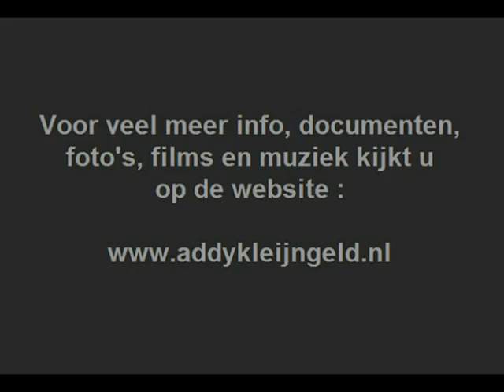Rocco Granata - Dreh dich noch einmal um ( 1964 )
Bij een aantal opnamen van de zanger Rocco Granata was ook Addy Kleijngeld betrokken, sporadisch hebben we daarvan al wel iets op ons kanaal geplaatst, we hebben dit nummer "Dreh dich noch einmal um" daar nu aan toegevoegd.

Rocco Granata, wiens grootste hit toch wel "Marina" is, had in de beginjaren een eigen platenlabel, te weten "CARDINAL", die maatschappij had een warme relatie met CNR, die in licentie wel opnamen uitbracht van dat bewuste label.

Maar er werden ook wel eigen opnamen door CNR gemaakt ( waaronder dus dit geplaatste nummer ) die daar weer in licentie ( en bij andere labels ) verschenen, dit bijvoorbeeld werd in Belgie bij MOONGLOW uitgebracht.

Hoe dan ook, Addy Kleijngeld was hier de producer en orkestleider, maar het waren voorheen ook geen vreemden voor elkaar, want al eerder werkten ze samen, en wel bij platenmaatschappij "DELAHAY" waar ze elkaar dus wel eens troffen..

Het label "DELAHAY" zou later volledig opgaan in de firma CNR, op de begeleidende foto zien we Rocco Granata, samen met Rita Corita en Bueno de Mesquita tijdens een optreden ( 1964 ) in hun televisieshow, ook zien we nog de Duitse zangers Lys Assia.

Dit nummer is door meerdere artiesten opgenomen, zo zijn er ook opnamen door Horst Winter, Heinz Becker, Rudi Schuricke en vele anderen bekend .. De B-KANT van deze single van Rocco plaatsten we kortgeleden, nu gecompleteerd met de A-KANT.

Uitvoerende : Rocco Granata

Tekst en muziek : Heino Gaze / Bruno Balz

Jaar van opname en uitgave : 1964

Uitgave : CNR grammofoonplaten

Plaatnummer : F 354 A ( zie hoes + label )

Koor- en orkestleiding : Addy Kleijngeld